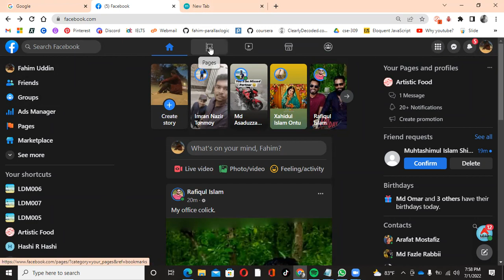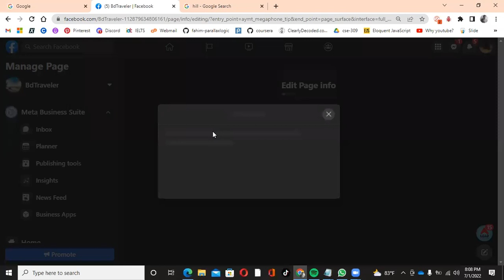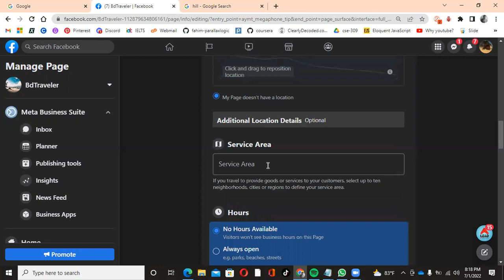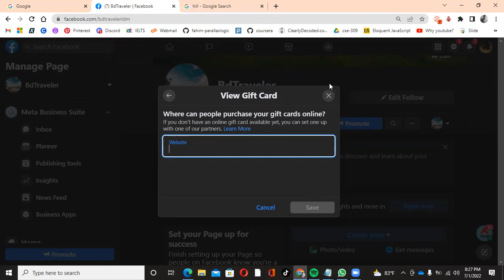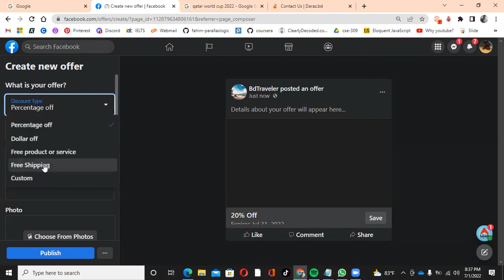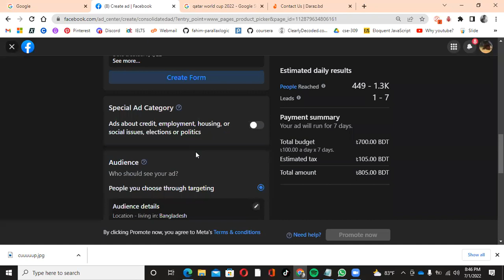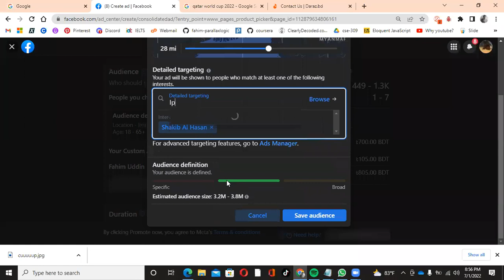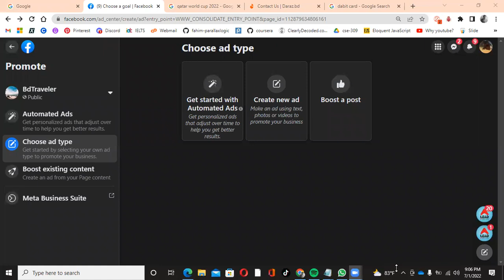Day 5 Facebook Page Create & Ad Create